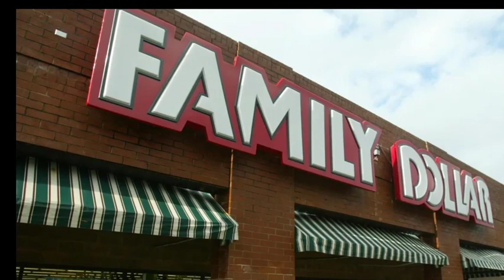Family Dollar and Dollar Tree will close 1,000 stores